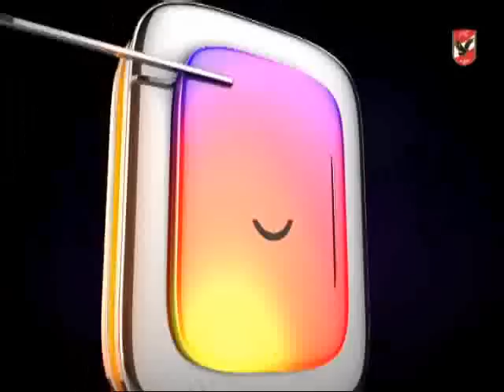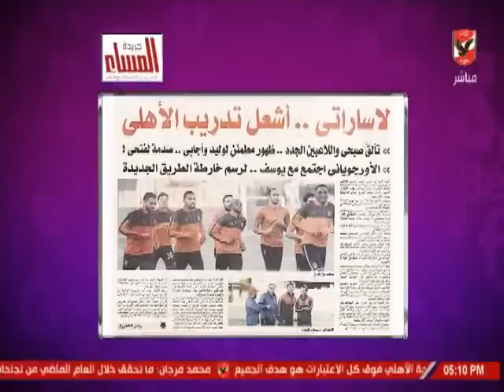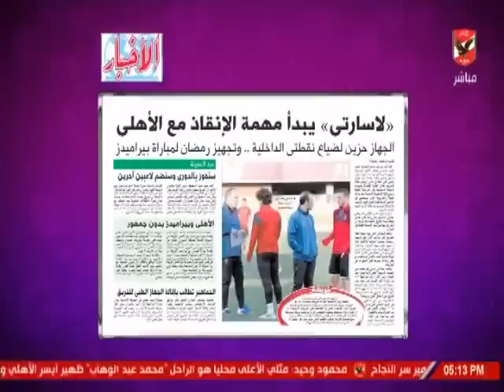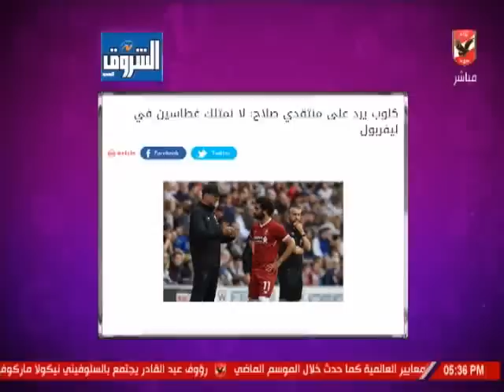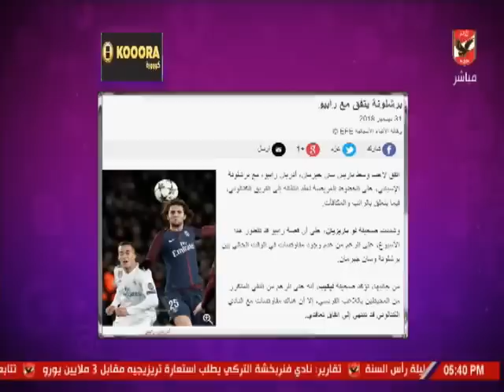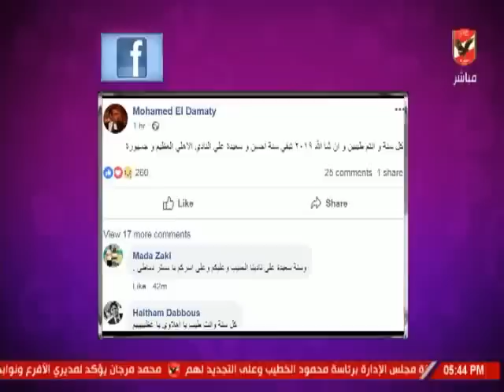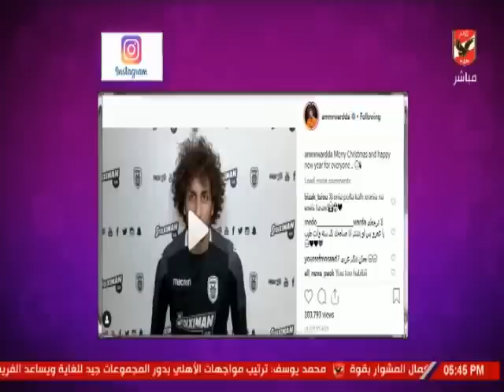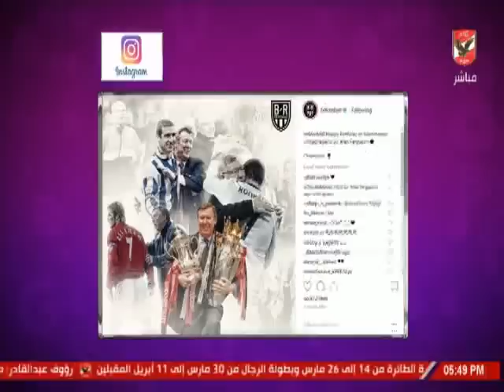حلقة كلام فى الميديا 31-12-2018